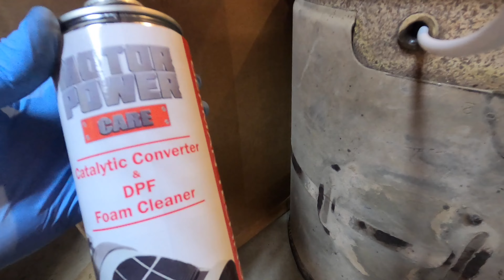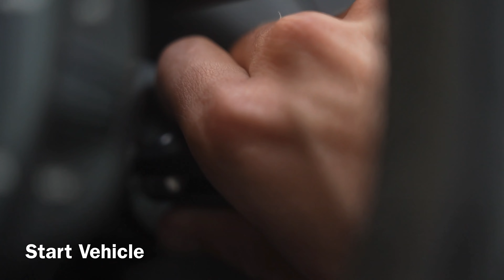Volkswagen Jetta TDI, Volkswagen Jetta TDI, DPF Foam Cleaner Easy Clean Ash Build-Up MotorPower Care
also available amazon

MotorPower Care DPF Foam Cleaner.
In this video, we will show you how to effectively use DPF foam cleaner to maintain your diesel particulate filter and keep your vehicle running smoothly.

Step 1: The first step is to pull the temperature sensor off of the diesel particulate filter. This is typically located near the exhaust system and may require some tools to remove it.

Step 2: Once the sensor is removed, you can insert the MotorPower Care DPF foam cleaner nozzle into the filter. Make sure it's securely in place.

Step 3: Spray the foam by moving the nozzle left and right, up and down. This will ensure that the cleaner is distributed throughout the entire filter.

Step 4: After spraying all of the can, pull the nozzle off of the filter.

Step 5: Reinstall the temperature sensor back in its original location.

Step 6: We recommend using our DPF purge by adding it to the diesel tank. This will help to further clean and maintain the diesel particulate filter.

Step 7: Once the DPF foam cleaner and purge have been added, start the vehicle. It's best to perform a 40-minute drive on open roads or start a regeneration by shop scanner. This will help to activate the cleaner and purge and ensure that they are doing their job effectively.